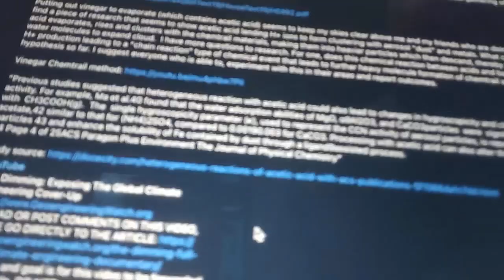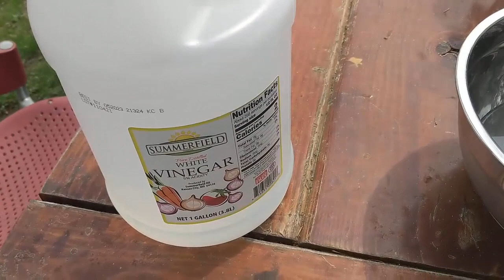Can Vinegar Destroy Sprayed Aerosols Overhead? - You Won't Believe This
I'm very skeptical.  But what the heck happened here?